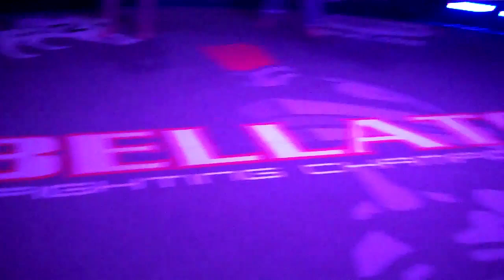Pit Elevated's Rad Martinez Bellator 62 Win